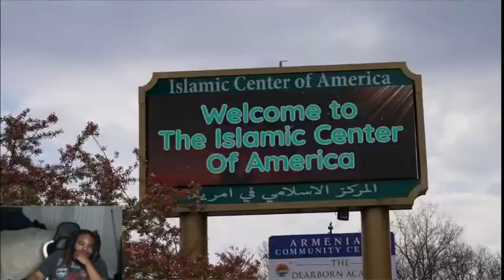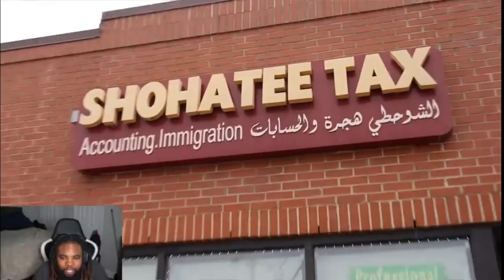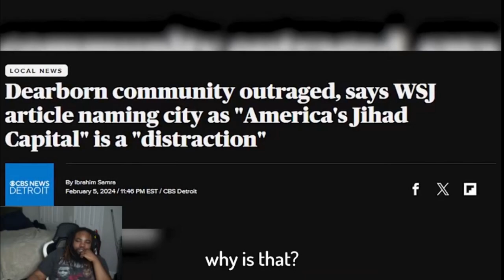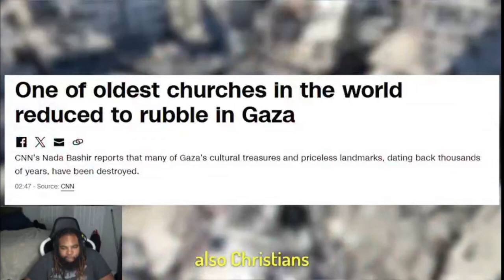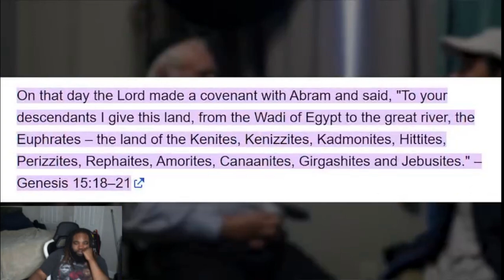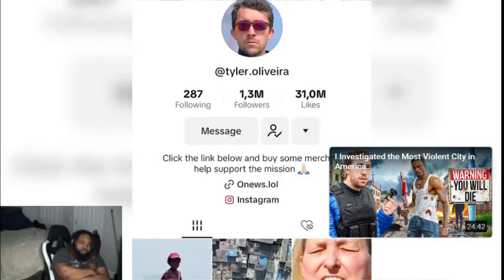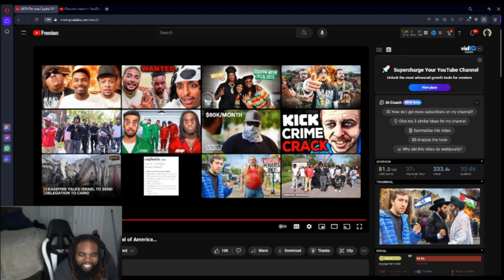The Jew Capital VS The Muslim Capital of America…